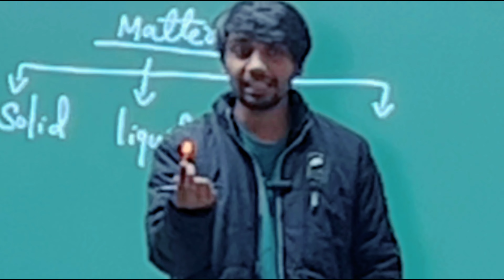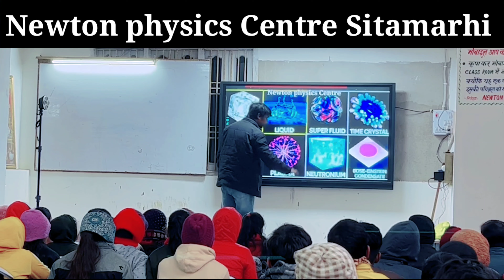पदार्थ की चौथी अवस्था जिसका सच आपका दिमाग घुमा देगा। सब का केंद्र यही है!🤯 ☀️